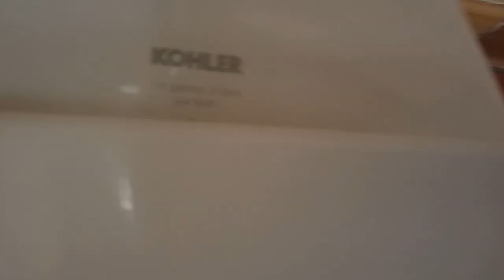408: Kohler Fixtures - Ghetto Burger King Men's Restroom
[Description]

[Video Details]
Location: Burger King, Grand Rapids, MI.

[Fixtures]
Urinals: 1 Kohler Bardon
Toilets: 1 Kohler Highcrest

Restroom Description: This restroom is not bad.
Overall Rating: [60/100] (Above Average)

[RED ZONE]
0 - 5 (Worse Than Crap)
6 - 10 (Terrible)
11 - 16 (Horrible)
17 - 23 (Very Bad)
24 - 29 (Garbage)

[YELLOW ZONE]
30 - 37 (Mediocre)
38 - 46 (Below Average)
47 - 56 (Medium Average)
57 - 64 (Above Average)
65 - 72 (Nice)

[GREEN ZONE]
73 - 78 (Great)
79 - 84 (Awesome)
85 - 89 (Amazing)
90 - 95 (Fantastic)
96 - 100 (Phenomenal)
100 + (Beyond Amazing)